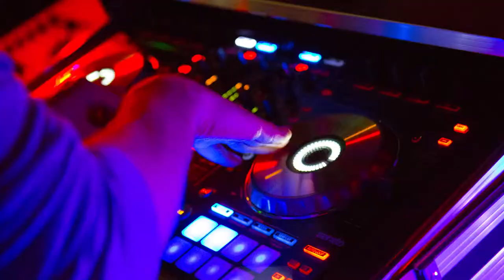Mattoos Entertainment presents: "EDM Traffic Light Party"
Snow?!  What Snow...   We still partied! 7 DJ's Bringing it to the crowd - 1 after another.
EDM COLOR WARS™ is NEXT UP! - Check our channel to see what the last one was like. amazing.